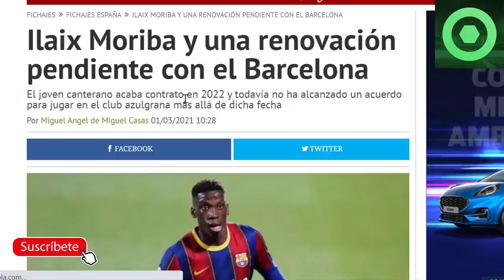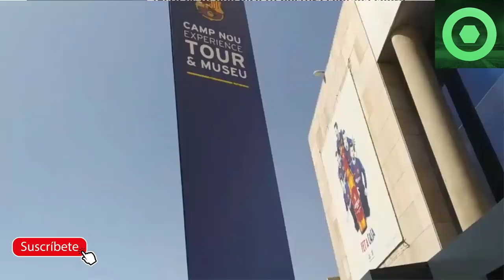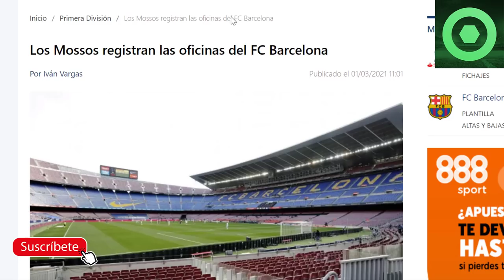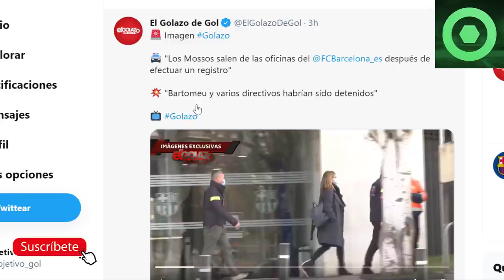🔴 Se LÍA GORDA en el BARÇA con DETENIDOS por la POLICÍA 🔥ANUNCIAN el ENTRENADOR de LAPORTA 🔥 MORIBA🟥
Fuentes:
fcbarcelonanoticias
fichajes com
besoccer
fichajes net